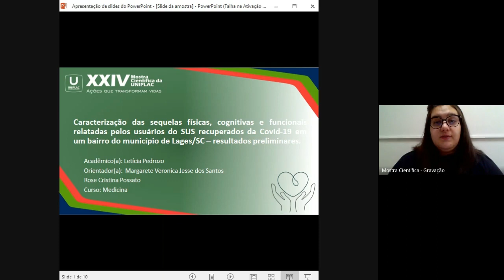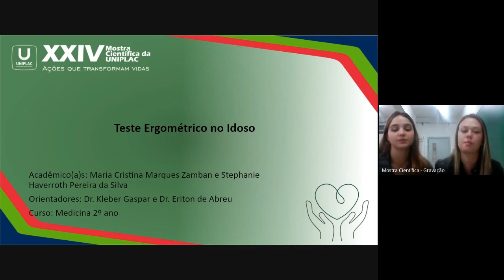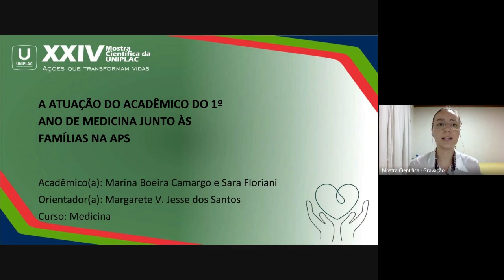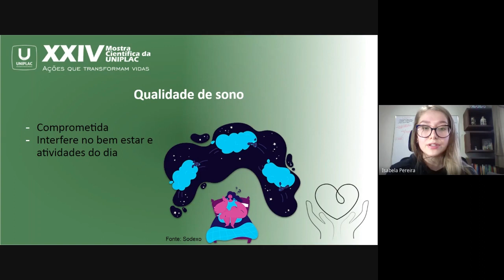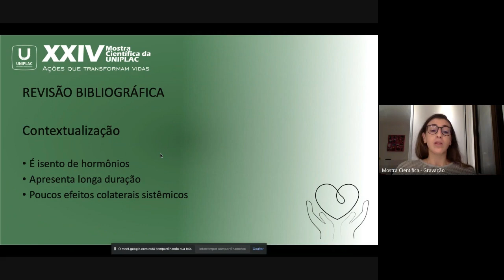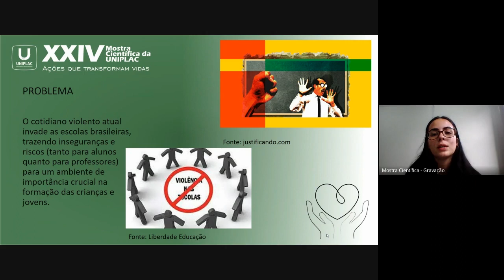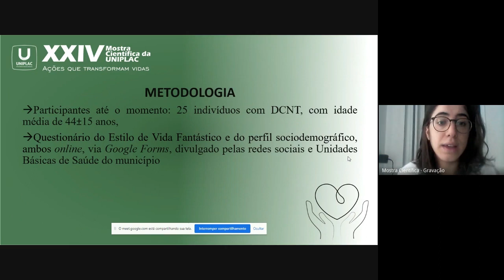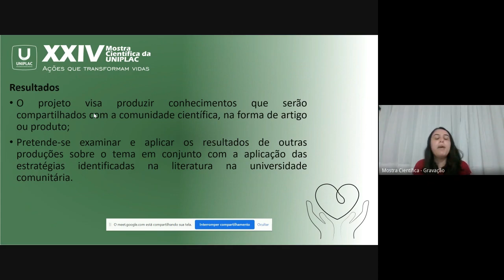Medicina 2º noite | XXIV Mostra Científica Uniplac 20/10/2021